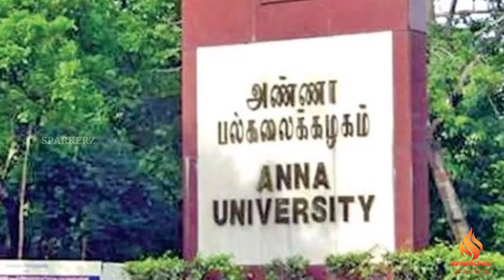🥺 CHOICE FILLING-ல் ECE, EEE, EIE, MECH போன்ற Department Choose செய்யலாமா 🤔 | TNEA 2022 | Sparkerz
(or)

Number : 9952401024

12TH RESULT 2022,TN 12TH RESULT 2022 ANNOUNCED,12TH RESULT,12TH RESULT 2022 IN TAMILNADU,12TH RESULT NEWS,TN 12TH RESULT LATEST NEWS,+2 RESULTS 2022,12TH RESULT OFFICIAL,12TH RESULT RELEASED 2022